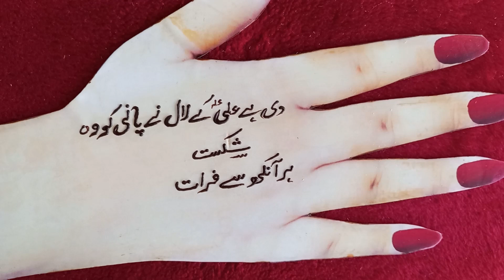yaa hussain sad poetry | muharram poetry | Urdu Poetry Line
@Sad Writes

@The Viral Status

@Ducky Bhai

@Imran Khan